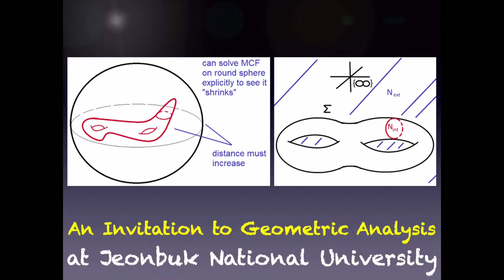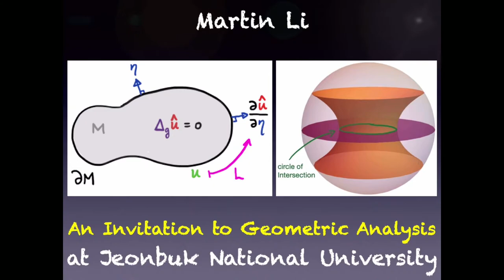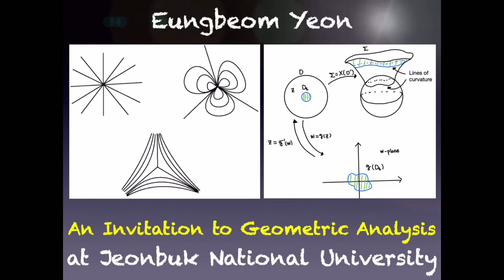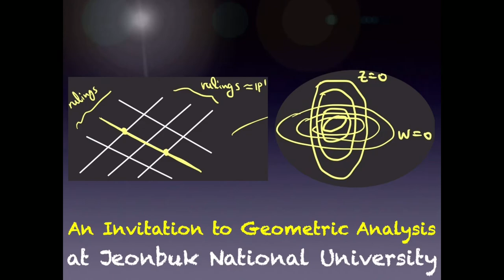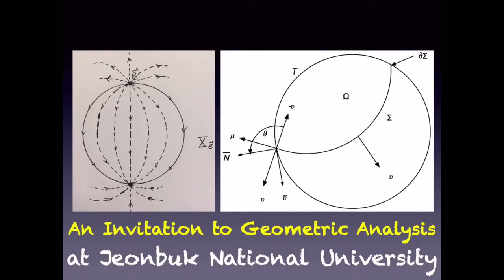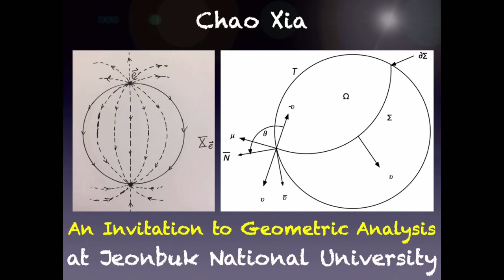[0th GAF] Intro 01